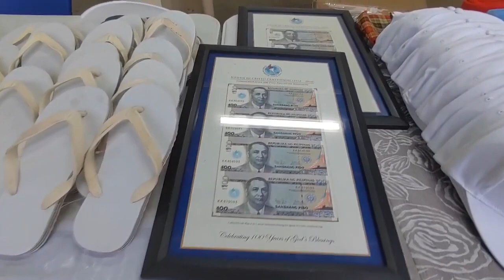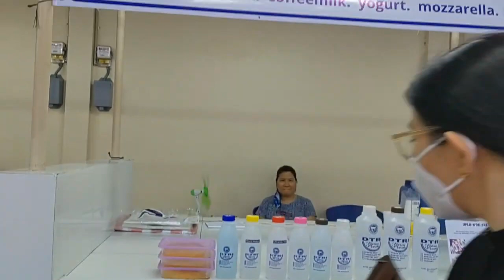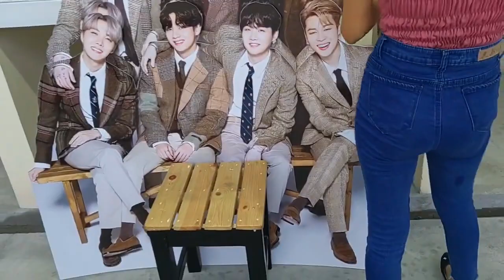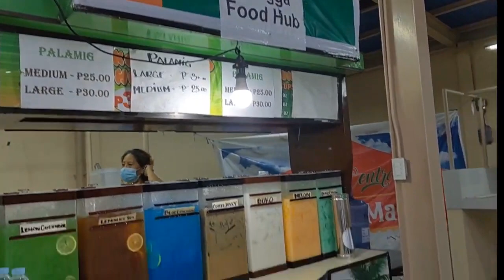UNLAD CENTRAL WEEKEND MARKET | visit now🇮🇹 Central Avenue Quezon City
INC CentralWeekendMarket CentralAvenue Unlad EmbraceCofe iglesianicristo Kung Bored ang weekend nyo, Tara dto sa Central Weekend Market, Maraming bilihin at mura pa, may mga pag kain din. Arrratt na. 🇮🇹